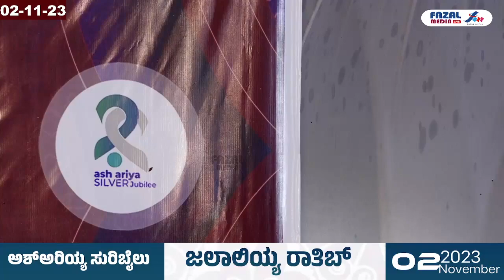ಸಯ್ಯಿದ್ ಬಾಯರ್ ತಂಙಳ್ ಉಸ್ತಾದ್ ಅಶ್ ಅರಿಯ ವೇದಿಕೆ ಬಂದ ಕ್ಷಣ